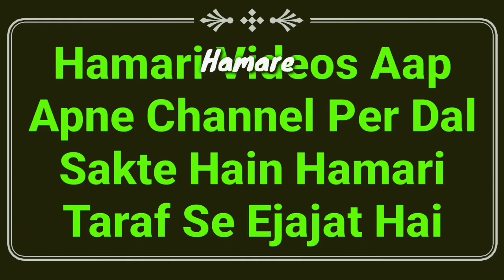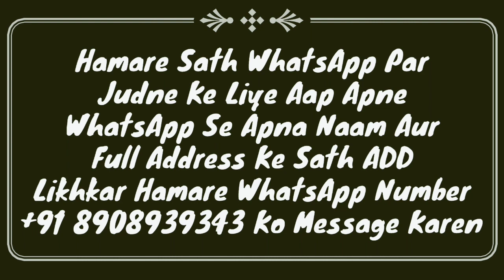Islam Me Kachwa Khana Halal Ya Haram? | کچھوا کھانا کیسا ہے | Kachwa Khana Kaisa Hai? | MARB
Kachwa Khana Kaisa hai? kachwa Khana halal hai ya haram hai? full details masail ka bayan by Mufti Abdur Rahman Banahara MARB Deeni Malumaat YouTube Channel